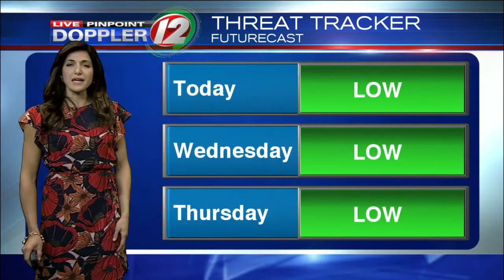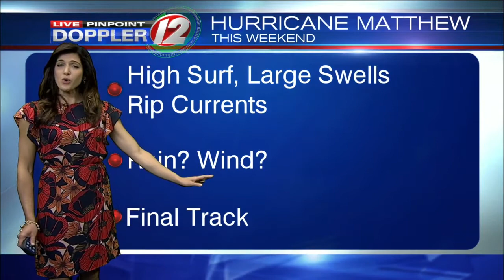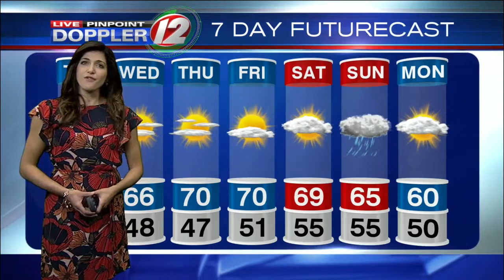Live Pinpoint Doppler 12 Futurecast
Eyewitness News Meteorologist Michelle Muscatello has the morning weather for Tuesday, October 4, 2016